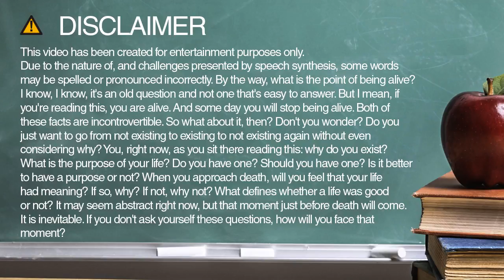How to spell learning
Learn how to say and spell learning